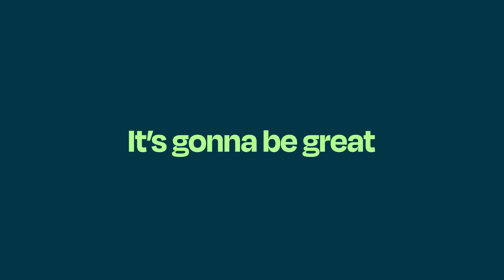Virtual Tour: I-285/SR-400 Interchange in Perimeter ATL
A hyper-real sneak peek into Georgia Department of Transportation's (GDOT) Transform 285/400 project reveals the future of Atlanta's infrastructure.